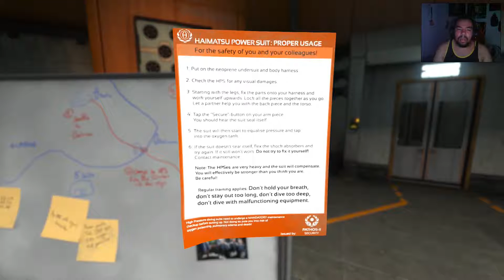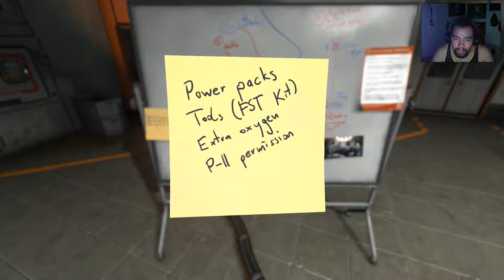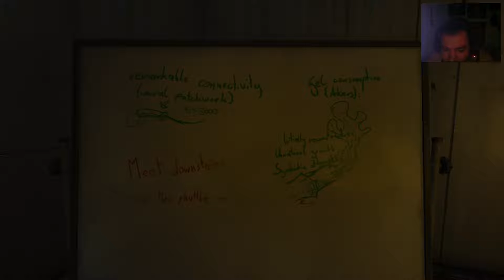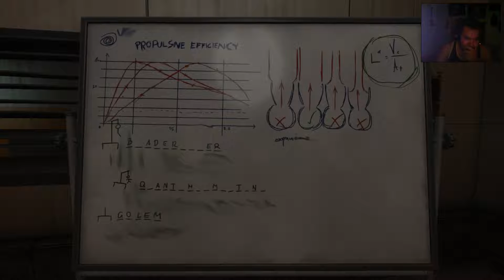Soma # 4 ~ What the hell are you, what am I?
This game is so confusing, this game is so great! This game makes you question what is it to be alive and human or a robot.